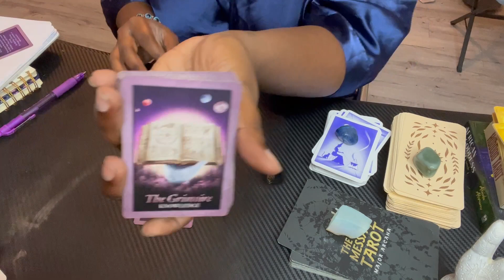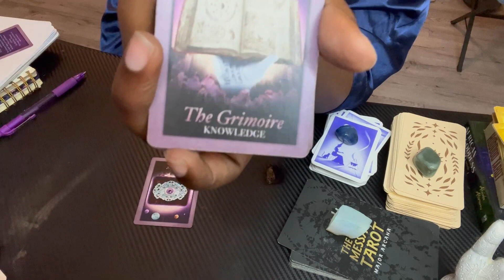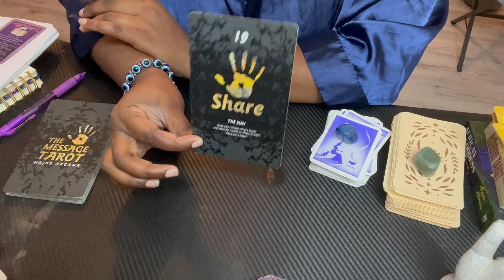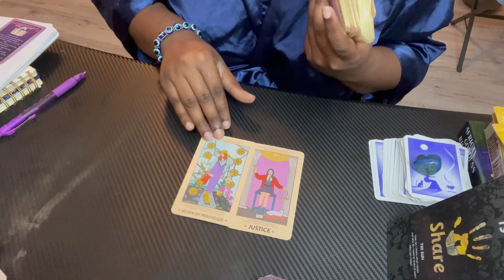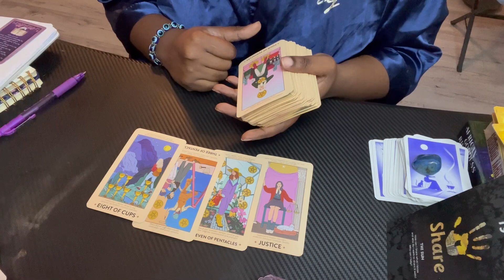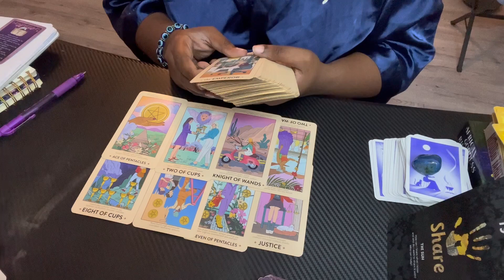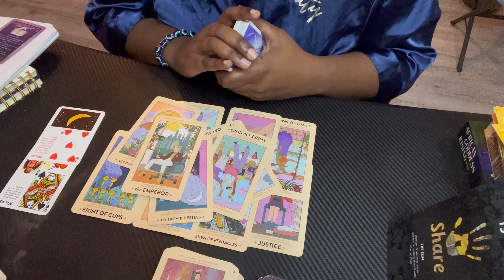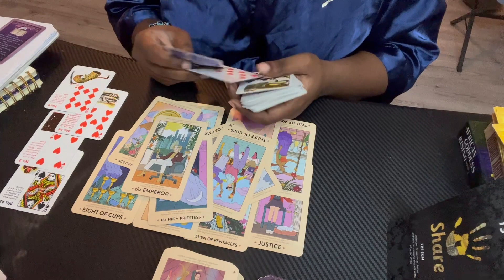Aquarius ♒️ What's Coming Towards You